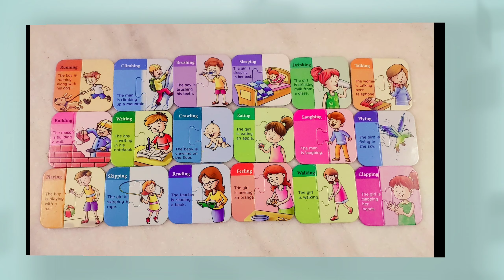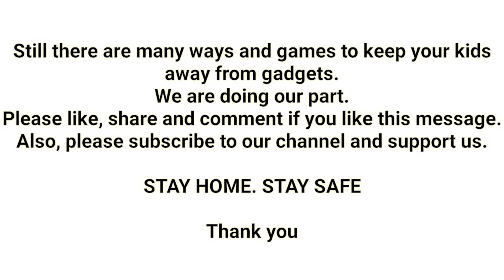Need a Digital Detox? || Here are Top 12 Ways for Kids and Family || Emmadi Sisters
Top 12 indoor games for kids to keep them away from gadgets and restrict going out during summer and pandemic situation in a safe and healthy manner
Some of these games even improve kids logical thinking ability and concentration levels.
All age group people can play many of these games

Hello All, Due to some technical reason comments are getting turned off!!
Trying to resolve :)